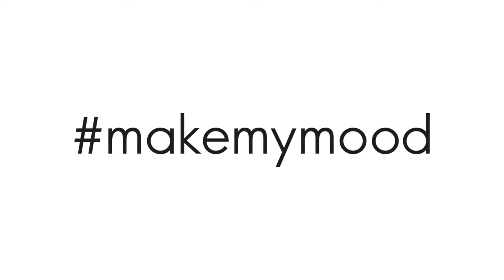Feel good Bump up your mood!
Απογειώστε τη διάθεσή σας!
Τα Feel Good είναι μία συναρπαστική σειρά προϊόντων, ειδικά σχεδιασμένα για να ενισχύσουν τη διάθεσή σας!
Τα νέα Feel Good περιλαμβάνουν αφροντούς και αρώματα που με τη δύναμη της αρωματοποιίας ενισχύουν τη συναισθηματική σας κατάσταση!